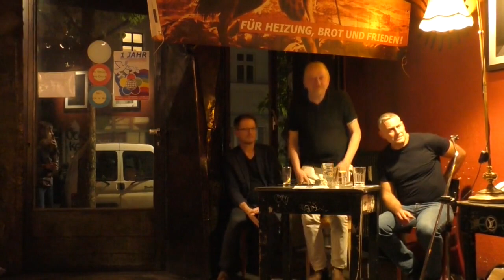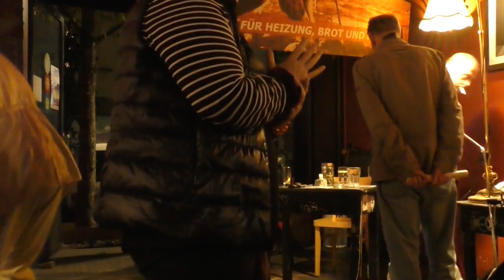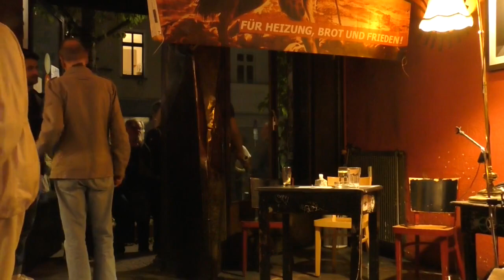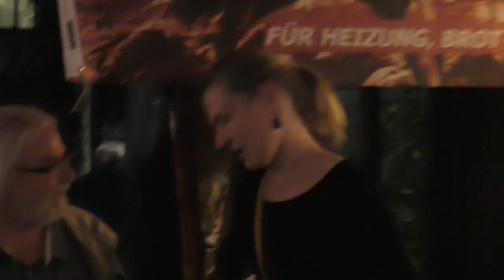Ein Jahr Bündnis „Heizung, Brot und Frieden“ Resümee & Perspektiven @ Filmrisz, Rigaer Str. F-Hain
Diskussionsveranstaltung:  Ein Jahr Bündnis „Heizung, Brot und Frieden“
 Resümee und Perspektiven - 2. September 2023
„Filmrisz",  Rigaer Straße 103, F-Hain
mit: Gotthard Krupp, Joppel  Reimer, Dr. Alexander King, Marcus Staiger, Bernd Lachmann